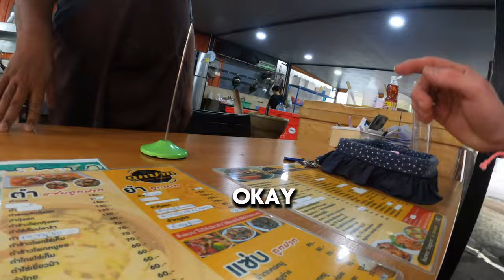THIS IS HOW MUCH YOU WILL SPEND IN THAILAND 🇹🇭 (S1-EP3)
Next video will be very interesting so don’t miss out😅

Thanks!